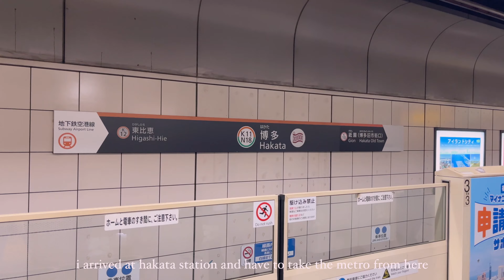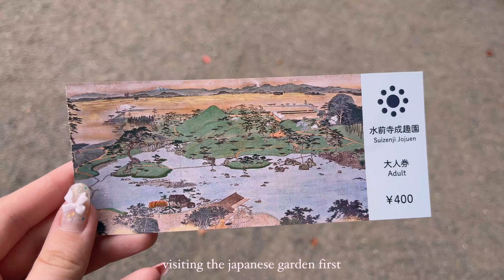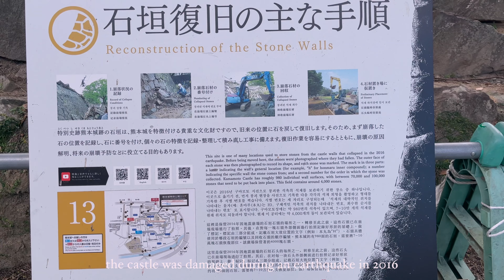my solo trip to Japan 🍜 kyushu: fukuoka, ghibli village in yufuin and kumamoto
We're back in Japan! This time I'll be taking you to the island of Kyushu where we'll be visiting spots in Fukuoka, Yufuin and Kumamoto. Hope you enjoy 💚